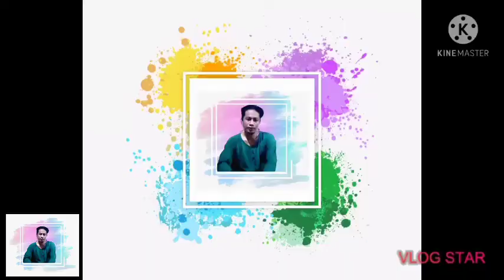crispy na liempo og lamii na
CRISPY NA LIEMPO OG LAMIANG
MANOK SA MR.LIEMPO